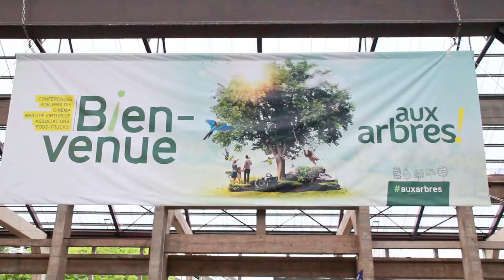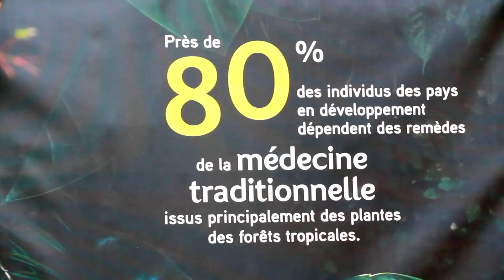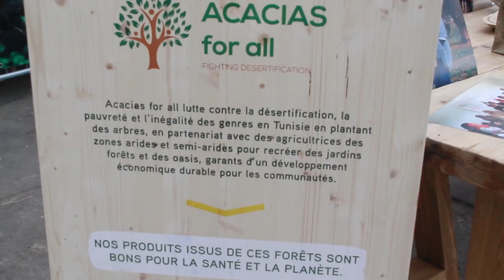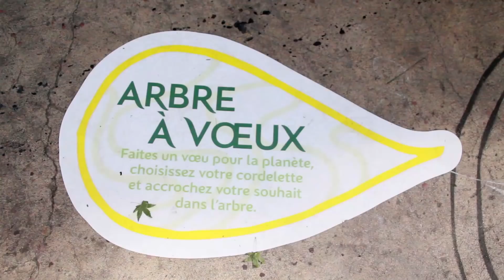Faire des cosmétiques avec des arbres ? Challenge accepted ! (évènement "Aux Arbres !")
Coucou les Biotifuls ! Enfin, voici un aperçu de ce super évènement ! Encore merci à toute l'équipe de la Fondation Maisons du Monde pour votre organisation et votre bienveillance, c'était génial :-D

Retrouvez tous les projets de préservation des forêts soutenus par la Fondation Maisons du Monde sur leur site internet

Et au plaisir de vous y retrouver dans l'édition suivante ;-) En attendant, vous pouvez toujours les suivre sur YouTube

N'oubliez pas de toujours faire un test d'allergie dans le pli du coude avant toute application du produit ;-) En cas de réaction indésirable, n'utilisez pas cette recette.